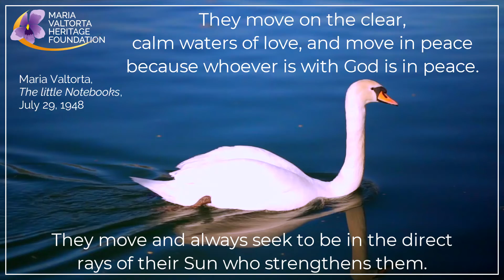🇬🇧 Loving souls and the swans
Jesus says, and consoles me:

«Have you ever seen swans on a calm stretch of water?
They move and yet it seems they hardly create a ripple so serene is their movement. They don’t want anything but the clean waters so their beautiful feathers won’t get dirty. They move, seemingly always looking for the areas kissed by the sun, in preference to all other areas. Once there, they stop; motionless like sculptures placed on a blue-green mirror. It seems as if they are contemplating the beauty of the heavens reflected in the water or that they fill their feathers with sun in order to make them whiter and stronger.

Loving souls are like swans.

They move on the clear, calm waters of love, and move in peace because whoever is with God is in peace. They move and always seek to be in the direct rays of their Sun who strengthens them. They only contemplate Heaven which they can also see reflected in the things here below. Their love allows them to see their God in every thing and every creature.»

(Maria Valtorta, “The little Notebooks”, July 29, 1948)

Video by Joshua Malic from Pixabay
Free Music: Free Music: “Awakening Dew” by Keys of Moon